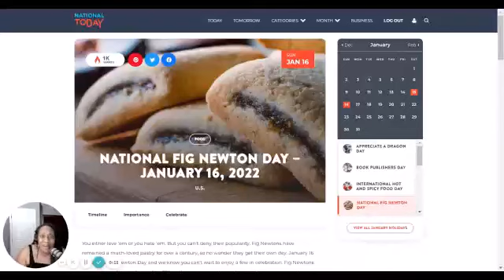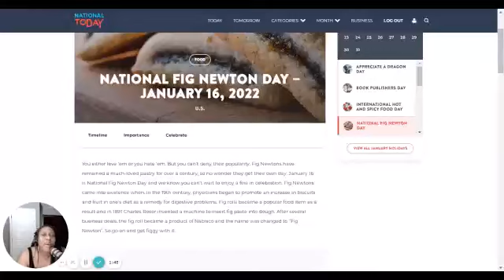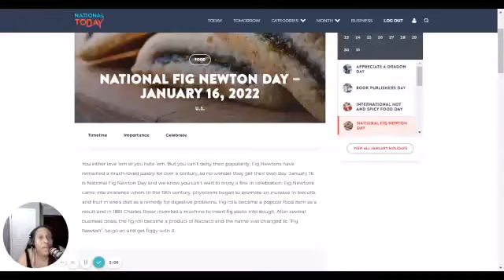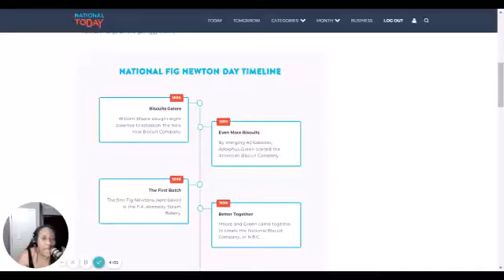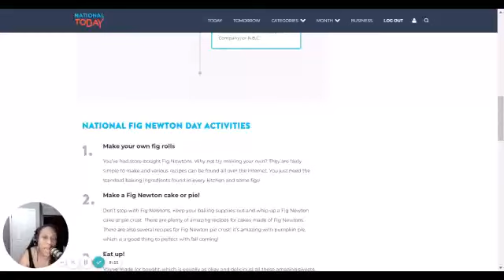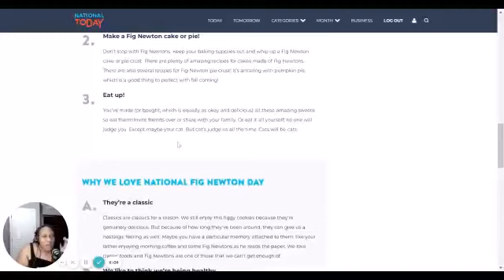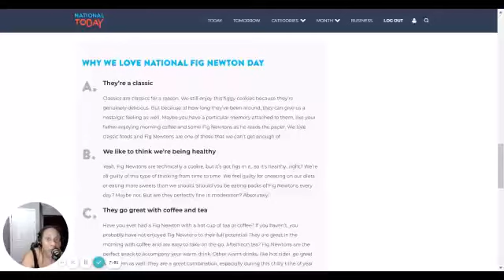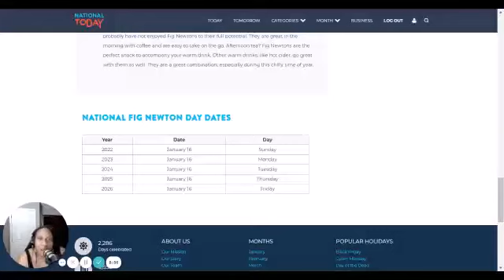NATIONAL FIG NEWTON DAY - January 16, 2022 - Keshia TV